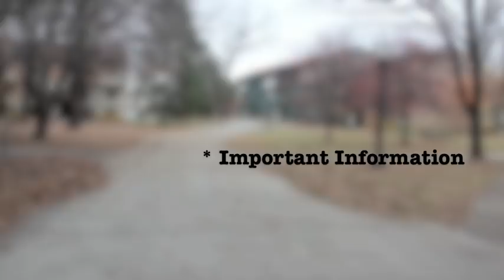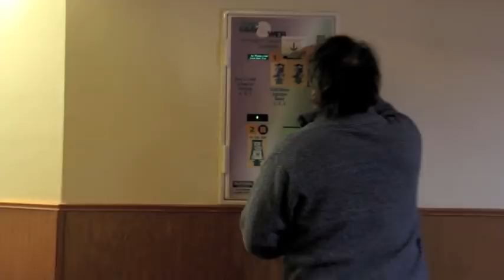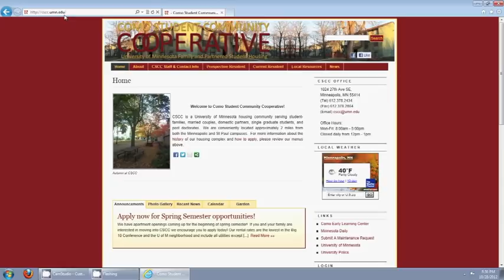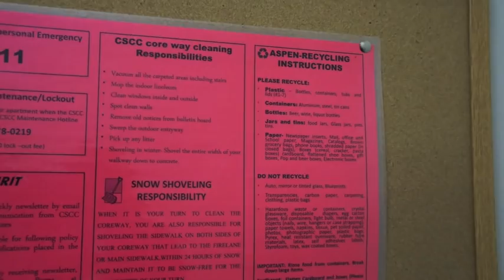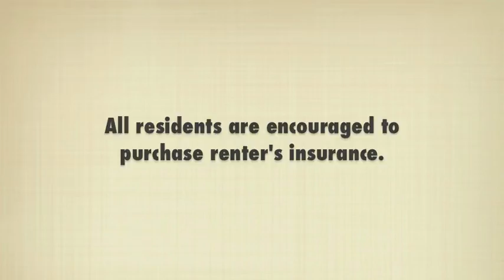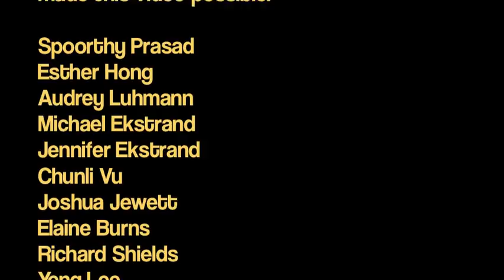Welcome to Como Student Community Cooperative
Welcome to Como Student Community Cooperative.  To help your transition here be as smooth as possible, we have put together a short summary of important information regarding life at CSCC.  Surrounded by fellow University of Minnesota students and their families, we hope your time here is both beneficial and memorable.